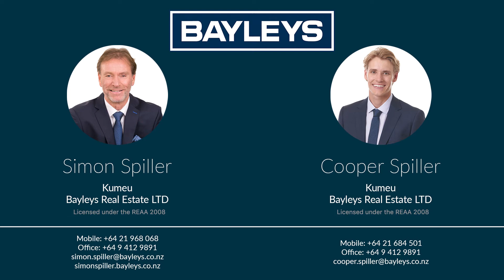71C Taiapa Valley Road, Muriwai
This stunningly unique, environmentally-conscious, contemporary home and lifestyle is available for fortunate new owners to enjoy. Blending seamlessly with its breathtaking natural surrounds and sweeping infinity like views from a private elevated position, thoughtful design and construction has created more than just a home. The soul and ambience of this home is like no other. Understated elegance makes living so comfortable and pleasurable with materials and decor that echo and connect to the environment. Floor to ceiling glass doors through the living areas, lend themselves to family or entertainment or both, allowing sun and the gorgeous views to invade the home throughout the whole day. Two bedrooms at each end of the home, including a stylish and practical master suite, offer additional flexibility. Multiple outdoor living areas are effectively an extension of the home and again cater for kids, pets and gatherings/functions of any scale. The easy to manage 1.2 hectares is perfect for a few animals and most outdoor pursuits and if further adventure is needed Muriwai Beach is less than five minutes away.

If you are seeking a striking eco-friendly home and a healthy, invigorating and rewarding country lifestyle, be it for weekend or permanent use, then this truly one of a kind opportunity approximately 45 kilometres from Auckland city, will surely please.